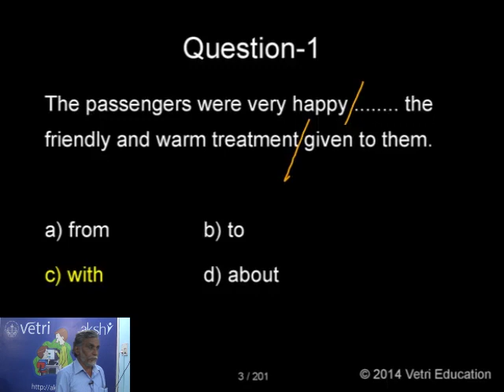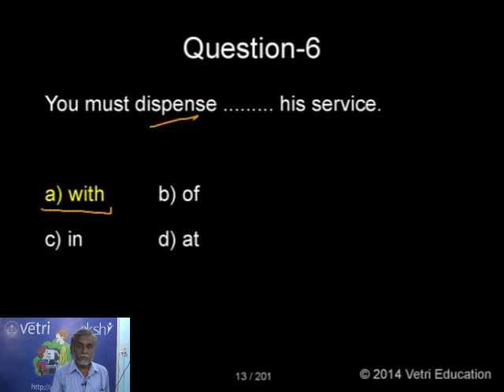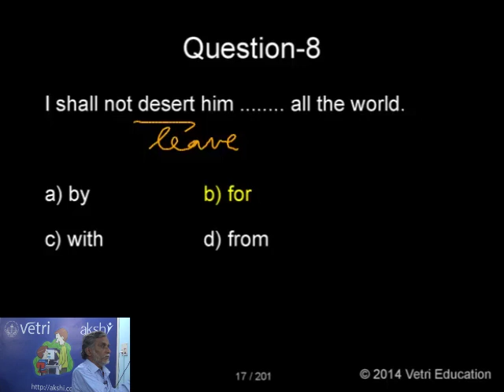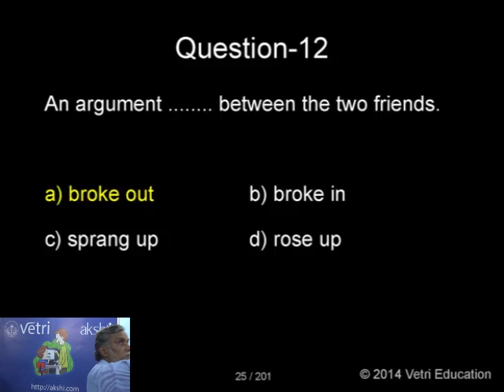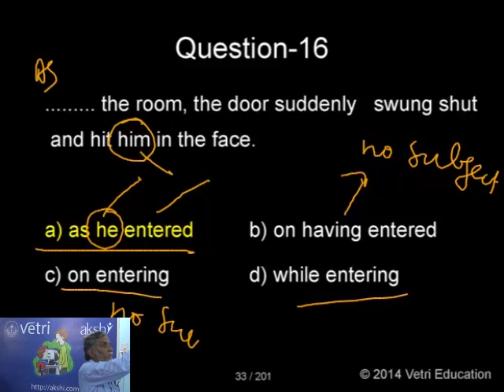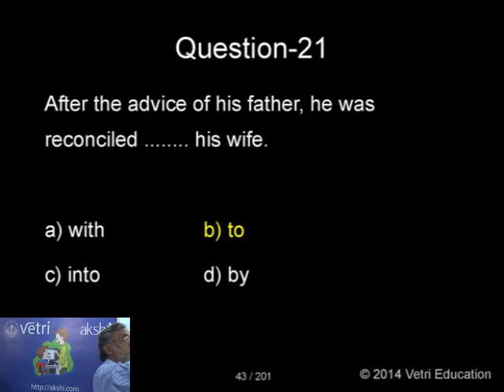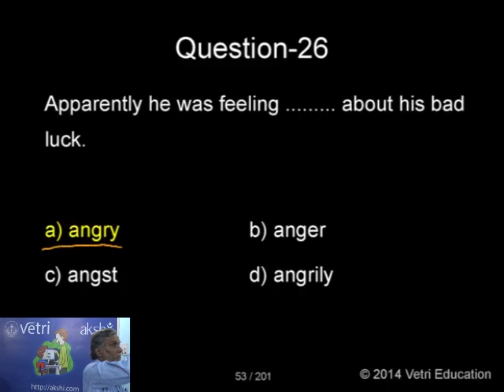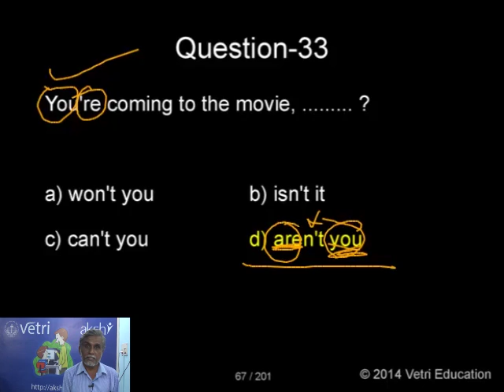Sentense completion Part 1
- Dr. M. Doss